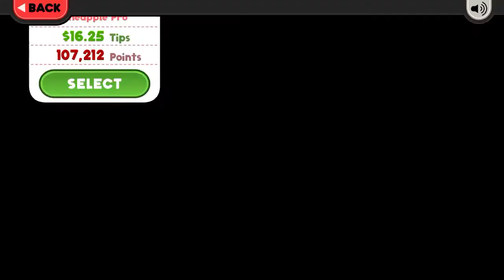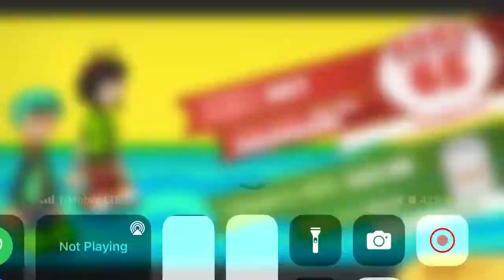Let’s Play Papa’s Cluckeria To Go Part 36: Chicken Sandwich War Champions!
News Flash: turns out the Crumple Sisters have stolen Papa’s secret chicken recipe and have been found guilty of grand theft, putting them behind bars; this means Papa’s Cluckeria have won the Chicken Sandwich Wars and….

PAPA LOUIE IS UNLOCKED!!! As well as the last ingredient in the game!

There’s still ways to go in this game, few specials left to get, about 12 customers to unlock, the final news flash, and getting everyone to gold for the Final Parade, stick around for more videos on Papa’s Cluckeria!!

Question: Which Standard Topping in this game is your favorite? You can have more than 1 if you want.